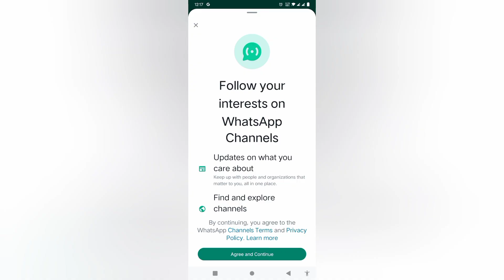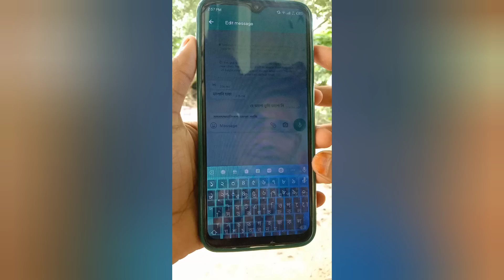How to WhatsApp message edit || WhatsApp tutorial || itmelad11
I am showing you in today's video How to WhatsApp message edit || WhatsApp tutorial || itmelad11

🔵  Description 🔵

Thanks